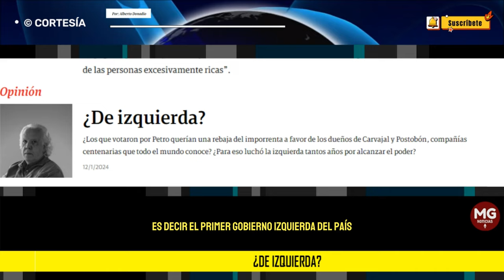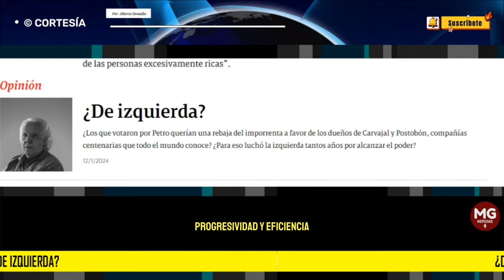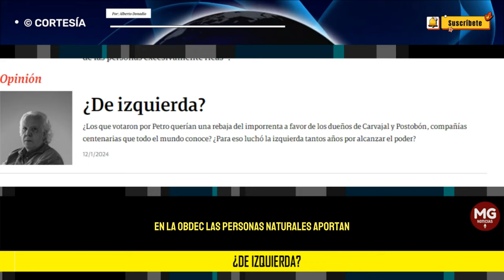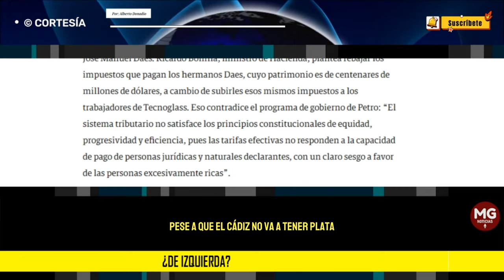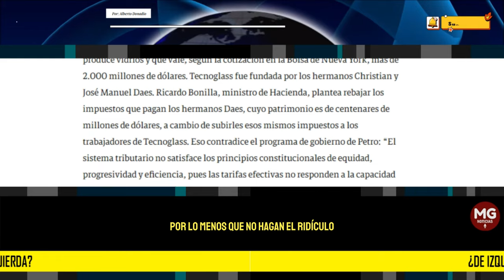PETRO ES UN PAQUETE CHILENO || ¿DE IZQUIERDA? 🔴 Por: Alberto Donadio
¿Los que votaron por Petro querían una rebaja del imporrenta a favor de los dueños de Carvajal y Postobón, compañías centenarias que todo el mundo conoce? ¿Para eso luchó la izquierda tantos años por alcanzar el poder?